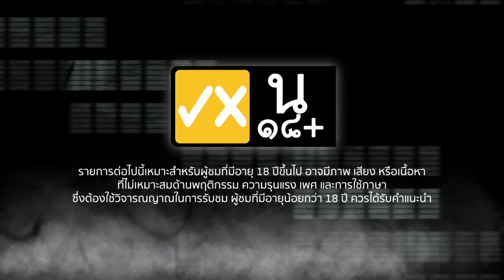ผีเล่าผี Special EP. ส่งท้ายปีเก่า สัปเหร่อพาทัวร์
ใครว่า สัปเหร่อ ไม่เคย...เจอผี ร่วมสัมผัสประสบการณ์ที่คุณไม่เคยเจอมาก่อน ใน "ผีเล่าผี" EP. ส่งท้ายปีเก่า สัปเหร่อพาทัวร์!!